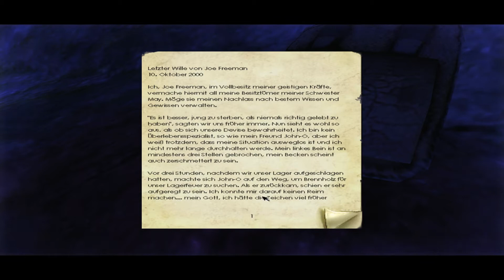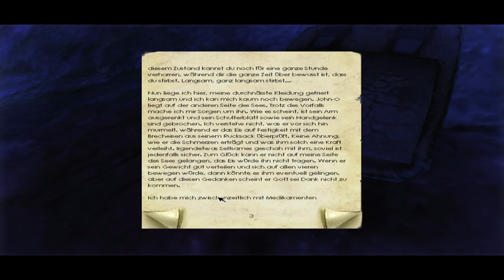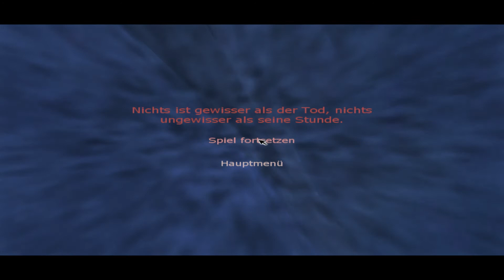Penumbra im Halbschatten #18 Aufs Glatteis geführt ; Let's Play Penumbra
Ein Lets Play mit Master Uff von Penumbra im Halbschatten, dem Horror-Game von Frictional Games.

Publisher: Frictional Games
Entwickler: Frictional Games
Plattform: Pc